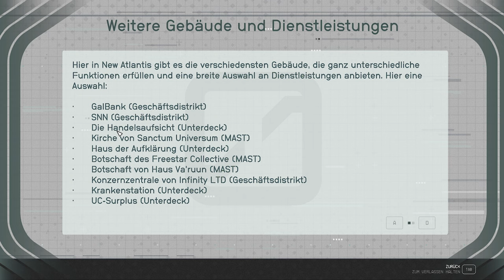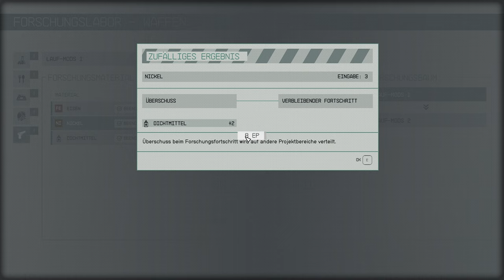Unendliche Weiten - Starfield Gameplay Deutsch #04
Titel: Starfield
Genre: Open World, RPG
Entwickler: Bethesda Game Studios
Publisher: Bethesda Softworks

HARDWARE

Mischpult: GOXLR
Micro: RODE Podcaster
GamingWheel: Fanatec CSL Elite
Shifter: G27

. PC 1 .
CPU: Ryzen 5 5600x
RAM: 64GB
GPU: RX 6900 XT

. PC 2 .
CPU: Ryzen 9 3900x
RAM: 64GB
GPU: A750

TRANSPARENZ / PRODUCT PLACEMENTS:

[✖] Deal: kein Deal
[✖] Reise: keine Reise
[✖] Sonstiges: nix